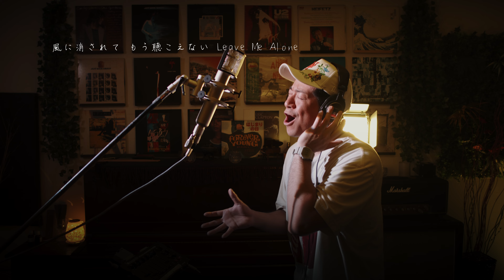「夏のクラクション」稲垣潤一 カラオケ100点おじさん Unplugged cover フル歌詞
カラオケ100点おじさんことJunpeiです！
今回は稲垣潤一さんの夏の超名曲「夏のクラクション」に挑戦してみました！

リクエストもよろしく！！！

佐々木淳平(アニキ・100点おじさん） twitter

Music & Movie

Keiichi Takahashi

Gear

Camera
BMPCC4K

Lenz
Panasonic Luica DG SUMMILUX 15mm/F1.7 ASPH.  H-X015-K

Guitar
STAFFORD/SAD2000

Microphone
C12 Condenser Microphone, Cardioid by AKG Mics

Universal Microphone Mount
Enhanced Audio M600-XXL